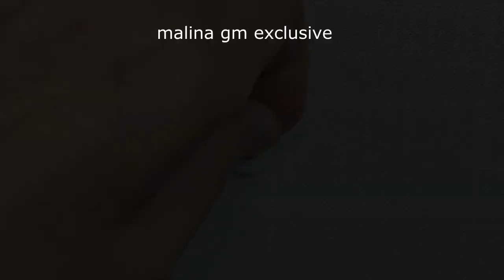Embroidery on buttons | 7 ideas for baby embroidery | Simple Stitching Ideas Button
In this video you will learn how to make beautiful embroidery on buttons
Interesting videos:
My second embroidery channel is also interesting
@Malina_GM EXCLUSIVE